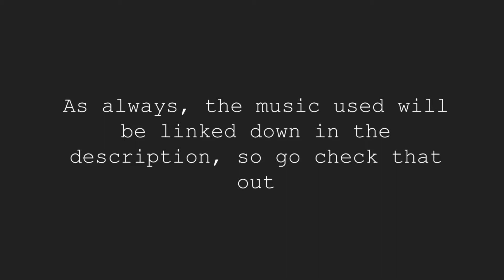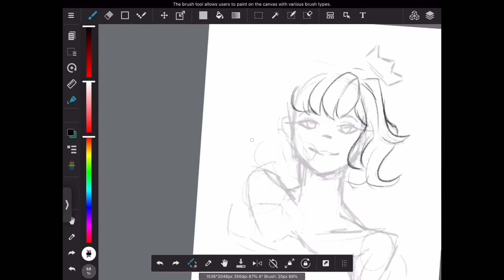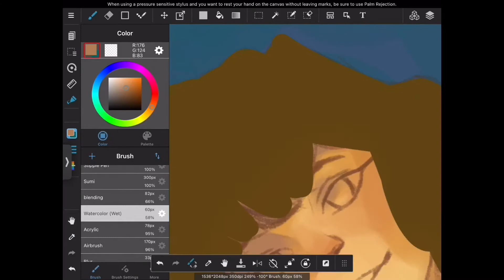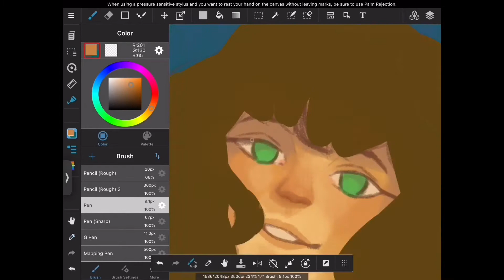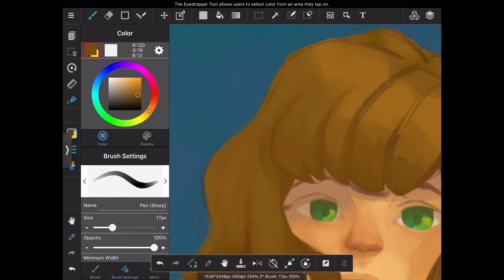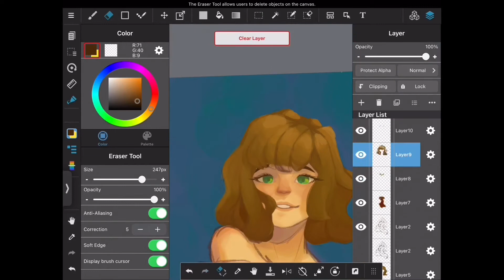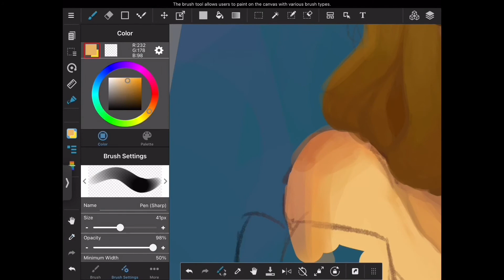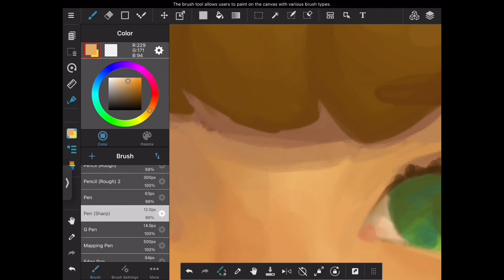Painting practice (speedpaint)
Welcome to the descriptions lol. This is my first time painting digitally...and like ever because I don’t paint. For this I was just more or less getting a feel for what it’s like to work without any set line art, which I thought I was gonna suck at because I usually rely on line art so much but surprisingly I did better than I thought I would.

0:00 LuKremBo - Snow

2:27 LuKremBo - Teapot

4:26 LuKremBo - Bored

7:24 LuKremBo - Boba Tea

10:25 LuKremBo - Storybook

13:14 LuKremBo - Marshmallow

Program used:

MediBangPaint